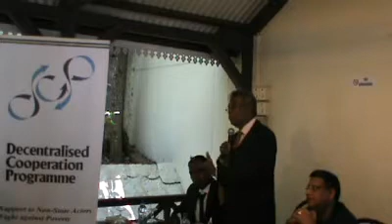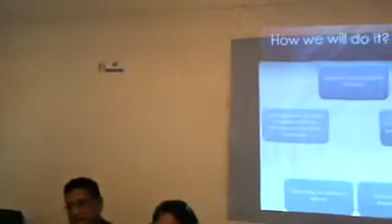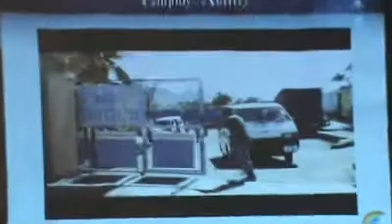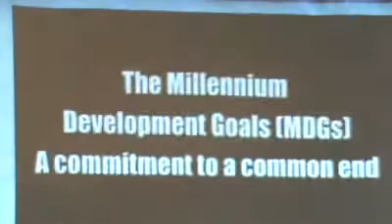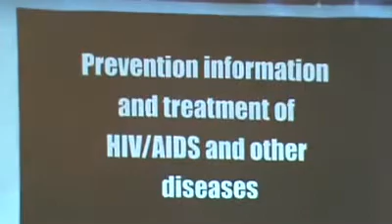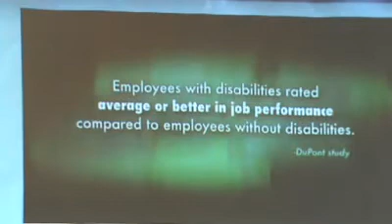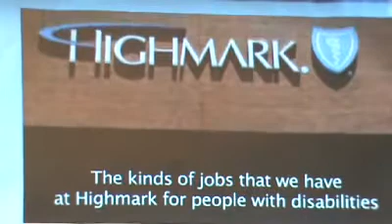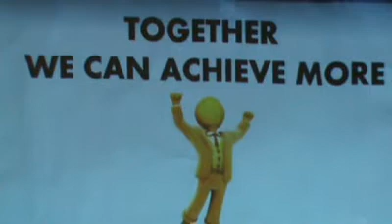Craft Aid Mauritius et Global Rainbow Foundation lancent le programme Employ-Ability